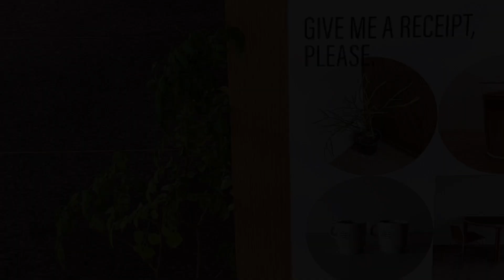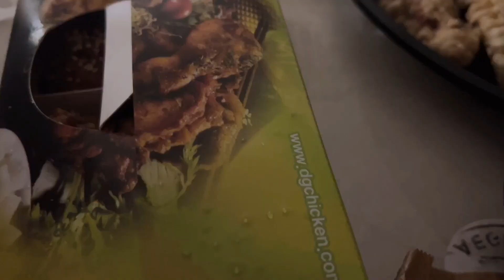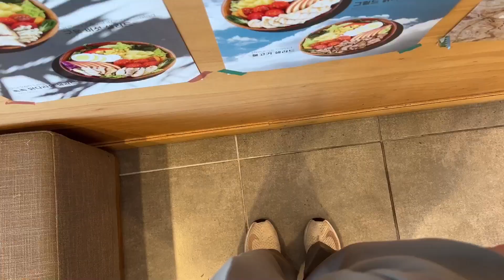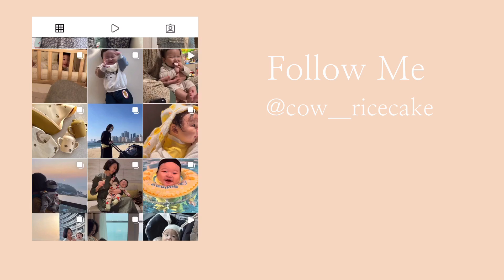벚꽃 사냥하고 산책하는 육아 일상 대하 브이로그 | 8개월 아기 발달. 하루 스케쥴. 아기랑 노는 법 | 부산 여행. 미라클 모닝. 티르티르.